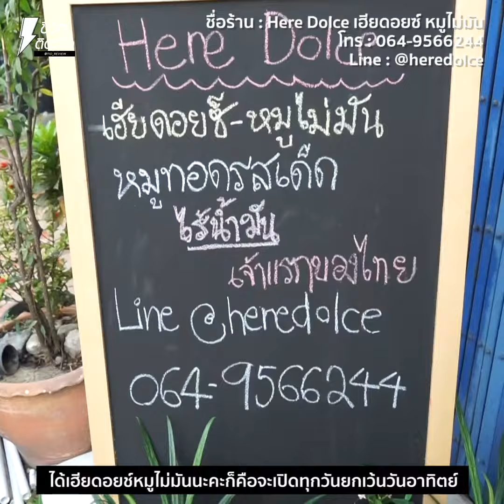[รีวิวร้านอร่อย] Here doice หมูทอดไร้มัน ส่งตรงถึงบ้าน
สวัสดีค่าา วันนี้เจ๊มีร้านหมูทอดเดลิเวอรี่รสเด็ดมาฝากกัน พอดีว่าเจ๊อยากกินหมูทอดมากกก แต่ก็กลัวอ้วนและก็ไม่อยากออกไปข้างนอกไปรอซื้อเอง ก็ไปเจออยู่ร้านนึง ร้าน "เฮียดอยซ์ หมูไม่มัน" เป็นร้านหมูทอดเดลิเวอรี่ส่งถึงที่ทั่วกรุงเทพฯ ทีเด็ดคือเค้าทอดโดยไม่ใช้น้ำมัน!! ไหนจะข้าวเหนียวหลายสีถึง 6 สี และน้ำจิ้มแซ่บๆอีก ตามเจ๊มาเลยดีกว่าาา

เมนูเค้ามีหลากหลายเซ็ตให้เลือก ตั้งแต่กินคนเดียวไปถึงกินกับเพื่อนได้ถึง6คน เจ๊ก็จัดชุดใหญ่มาเลยเป็นเซ็ตที่ขายดีที่สุด ภายในกล่องก็จะมีหมู 5 ขีด 5 รสชาติครบสูตร คือรส ต้มยำ เขียวหวาน หม่าล่า ปลาร้า และน้ำผึ้ง เจ๊บอกเลยว่าเนื้อหมูนุ่มมากก เจ๊ชอบรสน้ำผึ้งสุด หอมหวานละมุน ใครชอบเผ็ดๆเจ๊แนะนำหม่าล่าเลน รสอื่นๆก็อร่อยถึงเครื่องทุกรส ที่สำคัญคือไม่มีน้ำมันเลยเพราะเค้าทอดแบบไม่ใช้น้ำมัน อร่อยอิ่มแถมได้สุขภาพอีก โดนใจเจ๊มากก ในเซ็ตนี้จะได้น้ำเก๊กฮวยกับกระเจี๊ยบด้วย

ของดีอีกอย่างคือข้าวเหนียว 6 สี มีสีขาวเป็นข้าวเหนียวปกติ สีดำข้าวไรซ์เบอร์รี่ สีฟ้าอัญชัน สีชมพูบีทรูท สีเขียวใบตอง สีเหลืองขมิ้น สวยงามแปลกตาดีอะ อันนี้เจ๊ชอบ ทีเด็ดอีกอย่างคือน้ำจิ้มทั้งสามรส ซีฟู้ดวาซาบิ แจ่วไทย และแจ่วบอง อร่อยทุกรสแซ่บทุกอย่างโดยเฉพาะแจ่วบองเด็ดเว่ออ กินกับหมูทอดยิ่งอร่อย และวัตถุดิบแพ็คเกจทุกอย่างเค้าใช้แต่ของที่รักษ์โลกทั้งนั้น อร่อยและยังได้ช่วยโลกไปอีก เริ่ดดด ใครไม่เคยลองต้องสั่งตามเจ๊ด่วนๆเลยเด้อออ

*ส่งเดลิเวอรี่เท่านั้น (ไม่มีหน้าร้าน)

ชื่อร้าน : Here Dolce เฮียดอยซ์ หมูไม่มัน
ราคา : เซ็ต 1 คนเริ่มต้น 90 บาท เซ็ต 3 คน 195 บาท เซ็ต 6 คน 430 บาท
เปิด-ปิด : ปิดวันอาทิตย์ 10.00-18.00 น.
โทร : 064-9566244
Line : @heredolce